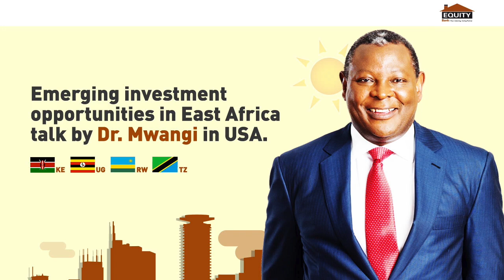Equity Bank Group CEO Dr. James Mwangi's invitation to East African Diaspora in America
Don't miss out on this opportunity. Entry to all the dinner meetings is free.

Dr. James Mwangi, Chairman, Kenya’s Vision 2030 and Group CEO of Equity Bank will be holding diaspora meetings in United States of America to discuss "Emerging investment opportunities in East Africa". He will be accompanied by executives from Equity Bank Kenya, Uganda, Tanzania and Rwanda.

• Los Angeles - Thursday 8th December at 6:00pm (Wyndham Anaheim Garden Grove 12021 Harbor Blvd Garden Grove, CA 92840)
• Dallas - Friday 9th December at 6:00pm (Sheraton Hotel, located 4440W.
• Atlanta - Saturday 10th December at 6:00pm (Atlanta Radisson Hotel Atlanta - Marietta 1775 Parkway Place SE Marietta GA 30067 USA)
• Boston - Sunday 11th December at 4:00pm (Sheraton Framingham Hotel & Conference Centre, located 1657 Worcester Road. Framingham MA 01701)
• New Jersey - Monday 12th December at 6:00pm (Radisson Hotel 21 Kingsbridge Rd Piscataway, NJ, 08854)